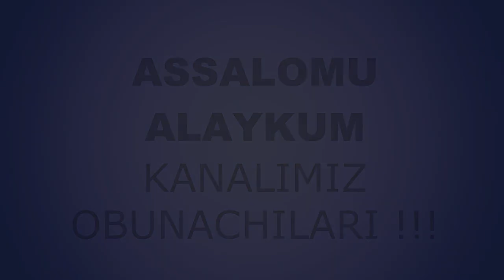Уйдан қочган келинчак | Uydan qochgan kelinchak